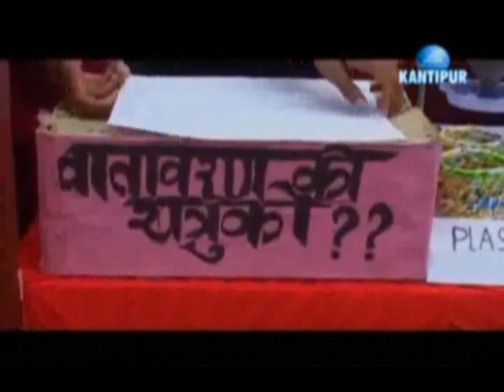Best from Waste on Kantipur Aja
This year on the Global Day of Action (3 December 2011), The Small Earth Nepal (SEN) and Climate Change Learning Center (CCLC), Siddhartha Vanasthali Institute, with the support of British Council Nepal, are jointly organizing an awareness program "Best from Waste: Children Move for Climate Action", a competition and exhibition of materials prepared from waste by students of the Kathmandu Valley.